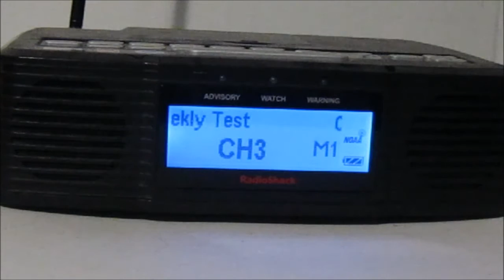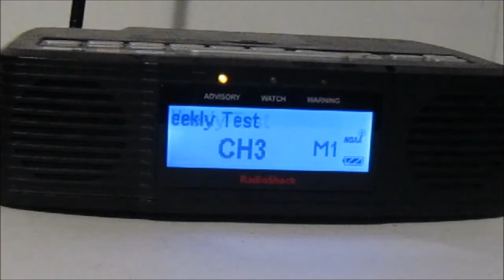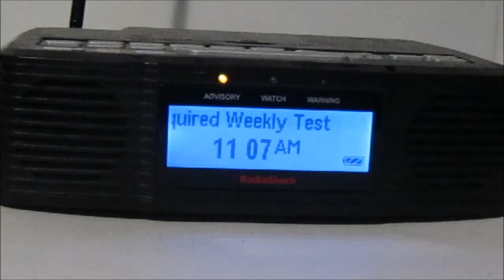NOAA Weather Radio- Required Weekly Test 6/29/2016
First test on WXK24 Odell,IL with the new voice! Enjoy!